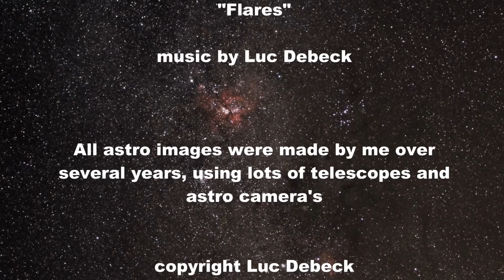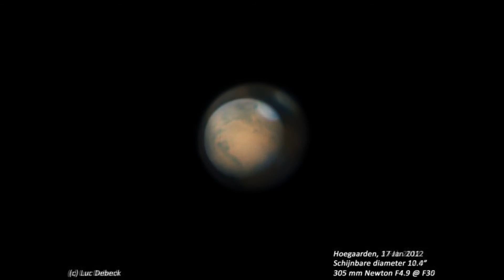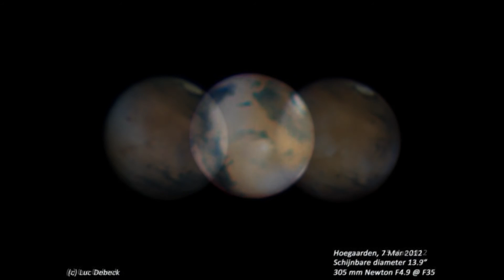"Flares" - Ambient music and astro compilation by Luc Debeck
A new track "Flares" and compilation of my best astro images over the years.
In the future there will be more interesting video's on my channel.